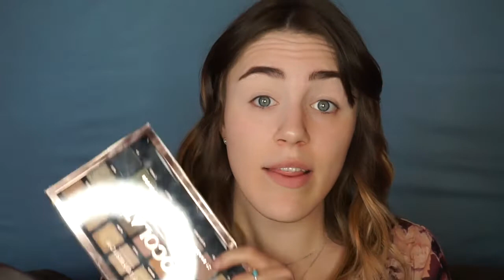Monochromatic Bronze Makeup Look w/ ALL NEW DRUGSTORE MAKEUP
ALL PRODUCTS AND RELATED VIDEOS LISTED DOWN BELOW!

I love testing out new drugstore products! I found some hot new items in this video. Along with some not so great ones too. Let me know what you think! Is there any other products you think I should test out???

PRODUCTS USED

elf Total Face Sponge

Covergirl Micro-fine and Define Brow Pencil

elf Camo Concealer

Profusion The Chocolates Palette

Covergirl Exhibitionist Mascara

Loreal Infallible Longwear Shaping Foundation Stick

Essence Camouflage and Matt Concealer

MIlani Silky Matte Bronzing Powder

Flower Beauty Blush Bomb in pinched

Catrice Blush Box in bronze

elf Metallic Flare Highlighter in white gold

Flower Beauty Seal the Deal Long Lasting Setting Spray

LA Girl Ultimate Lip Intense Stay Auto Liner in Keep it Spicy and Nonstop Nude

Almay Lip Vibes in go wild

Essence Shine Shine Shine Lip Gloss in bright on